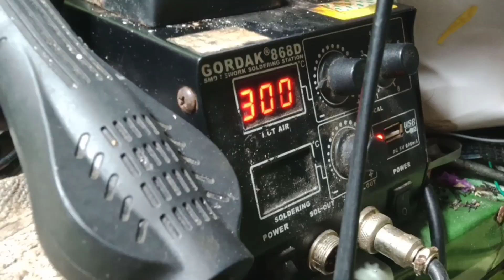Tips paanu tanggalin ang busted bulb ng ledwall